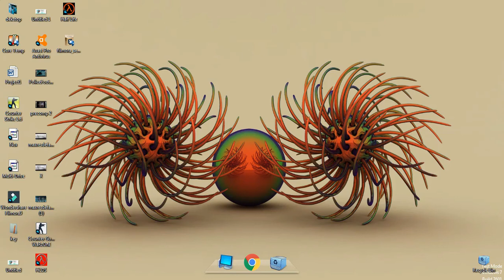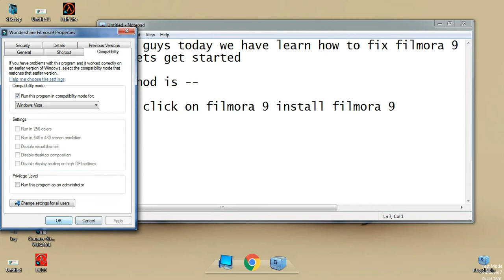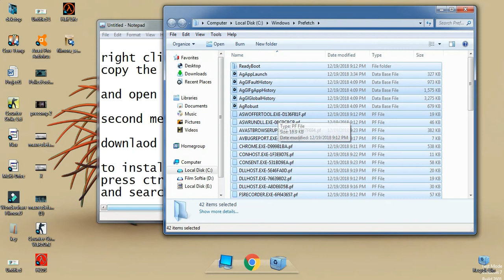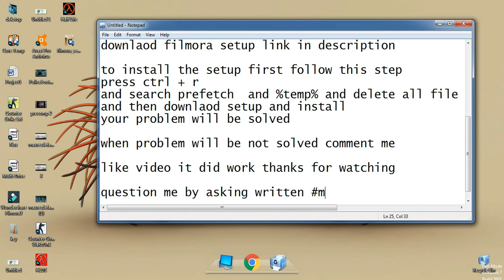How to fix Wondershare Filmora 9 setup error | solve 100 % | fix all lags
hello guys today we have learn how to fix error on setup of filmora 9

1 method is

right click on filmora 9 install filmora 9
copy the setting

and open filmora your filmora will open now .

second method is

to install the setup first follow this step
press ctrl + r
and search prefetch  and %temp% and delete all file
and then downlaod setup and install
your problem will be solved

when problem will be not solved comment me

question me by asking written moksh in comment

fix wondershare filmora
solved error in the setup of filmora 9
# filmora 9